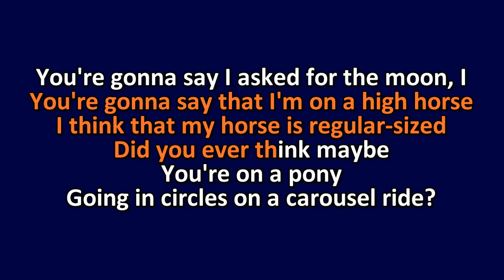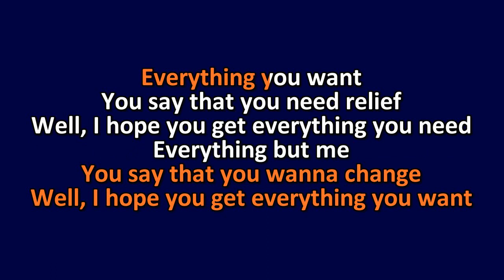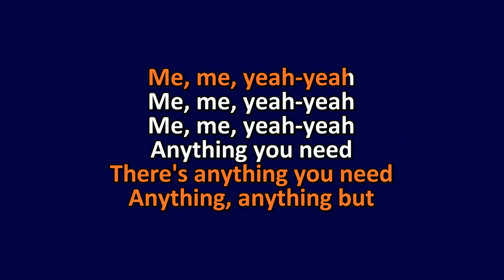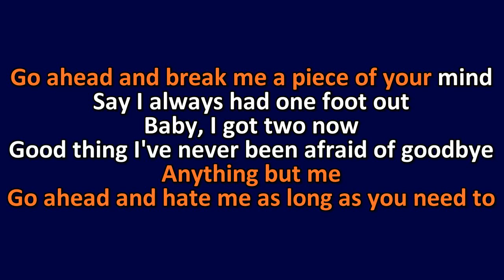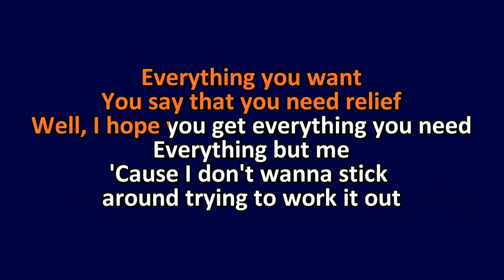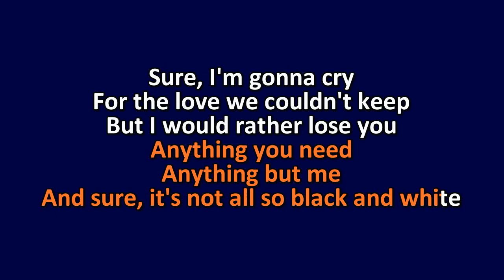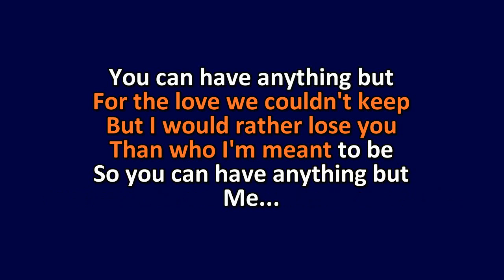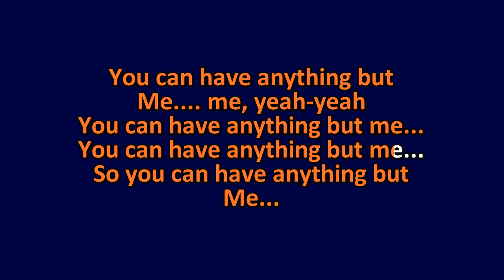MUNA - Anything But Me - Karaoke Instrumental Lyrics - ObsKure